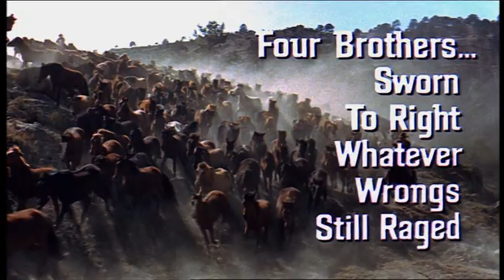The Sons Of Katie Elder trailer - John Wayne classic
The Sons Of Katie Elder trailer - the John Wayne classic.